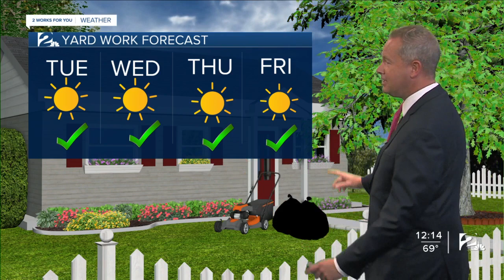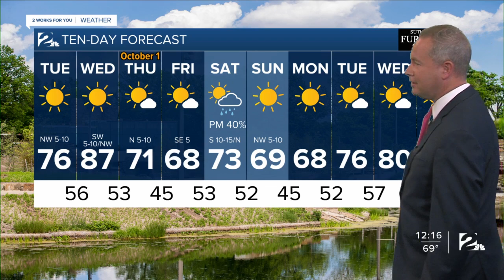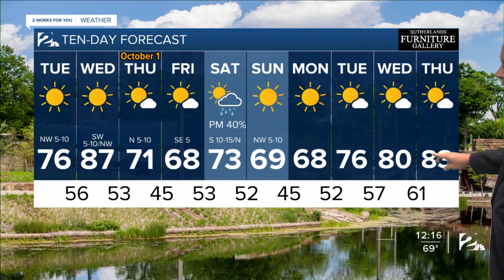Tues noon weather